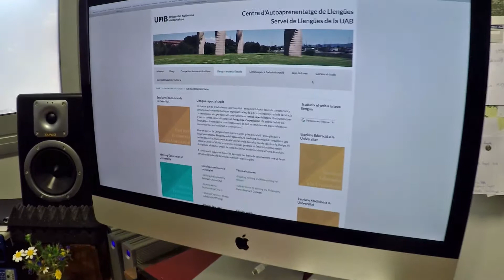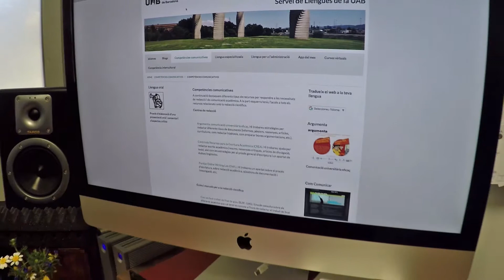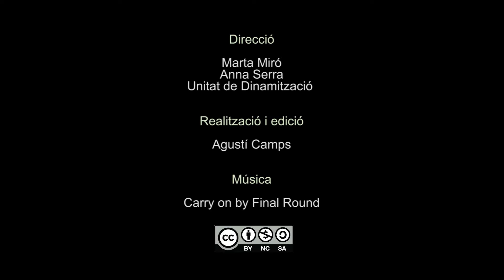Connecta, la comunitat d'UAB Idiomes. Maig 2018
Informació del Programa Connecta i de les activitats en les quals podeu participar de manera gratuïta com a estudiants del Servei de Llengües i com a part de la comunitat universitària de la UAB.

Información del Programa Connecta y de las actividades en las que podéis participar de forma gratuita como estudiantes del Servicio de Lenguas y como parte de la comunidad universitaria de la UAB.

Information on the Connecta Programme and on its activities in which you can take part for free as a student at the Language Service and as a member of the UAB community.